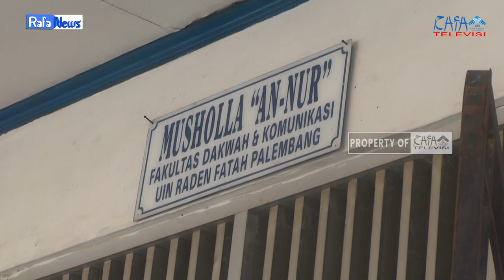RAFA NEWS || Kegiatan Pengajian Rutin Bulanan Fakultas Dakwah dan Komunikasi UIN Raden Fatah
Pengajian Rutin Bulanan Fakultas Dakwah dan Komunikasi UIN Raden Fatah Palembang dilaksanakan di Musholla An-Nur Fakultas Dakwah dan Komunikasi, pada Jumat, 29 September 2023.

Acara ini di hadiri oleh Wakil Rektor lll dan dihadiri oleh wakil dekan Fakultas Dakwah dan komunikasi.

Dr. Hj. Hamidah, M.Ag.
Wakil Rektor III Mengatakan Fakultas yang pertama kali ditunjuk untuk melaksanakan  kegiatan rohani, dengan diadakannya acara ini kita mengingatkan kembali, saling mengingatkan hal hal yang baik, saling menasehati sehingga dalam kehidupan sehari hari kita bisa mengikuti Rasulullah Saw, apa yang diajarkan beliau kita bisa melaksanakannya dengan lebih baik.

Dra. Nuraida, M. Ag. Mengatakan bahwa kegiatan merupakan suatu kegiatan yang membuat fakultas berkembang di UIN Raden Fatah,dengan diadakannya pengajian perdana di fakultas dakwah dan komunikasi, maka pimpinan sangat mendukung untuk mengujutkan tali silaturahim dan komunikasi yang baik.

Ketua Laboratorium Terpadu FDK: Zhila Jannati, M.Pd
Pengawas: Muhammad Randicha Hamandia, M.Sos
Produser : Ahmad Agung Hadly
Adpro:
Annisa Adelia
Agil Salsabila
Salsabila Jandisha

1. Cameraman : Ahmad Agung Hadly
2. Reporter : M. Gilang Gibran
3. Editor : Ahmad Agung Hadly